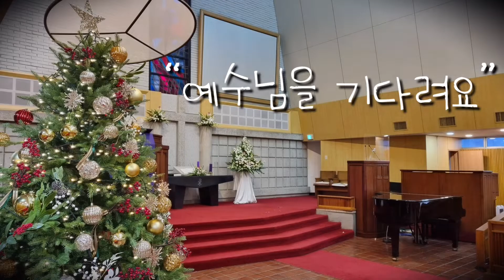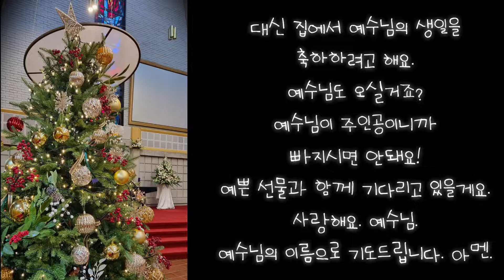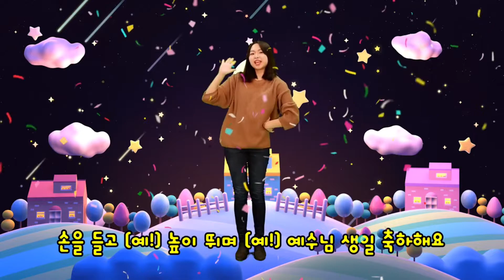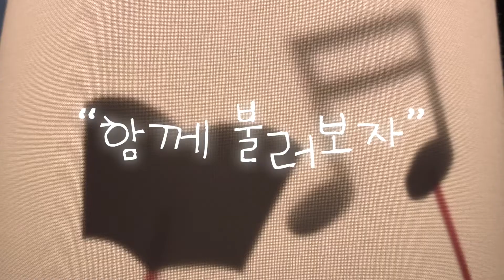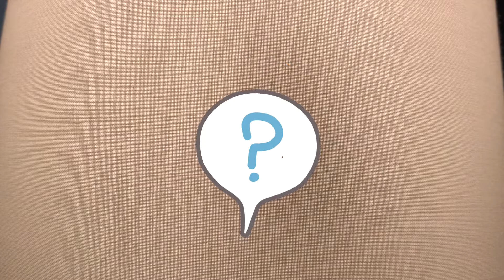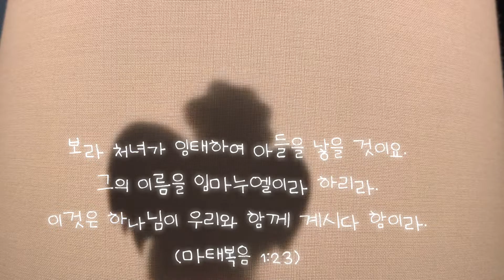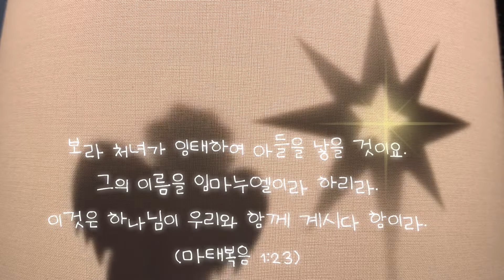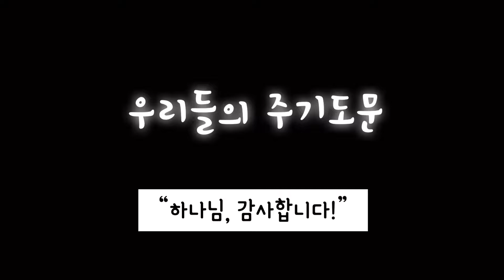2021.12.19 대림절 넷째 주일 초동교회 영아유치부 예배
찬양출처 삼순가족